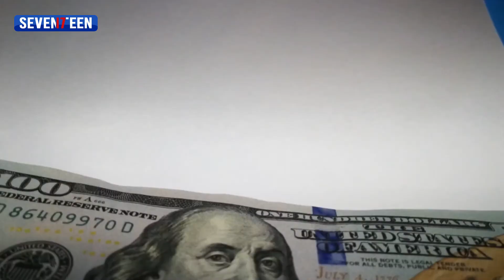تقرير: ما مصير ثورة الجياع 📺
TV SEVENTEEN Frequency is 12092V on ARABSAT Badr4 Satellite.